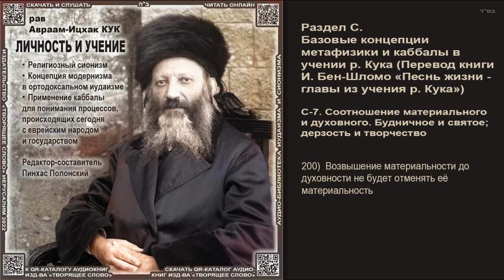200. Возвышение материальности до духовности не будет отменять её материальность \ Рав А-И. Кук